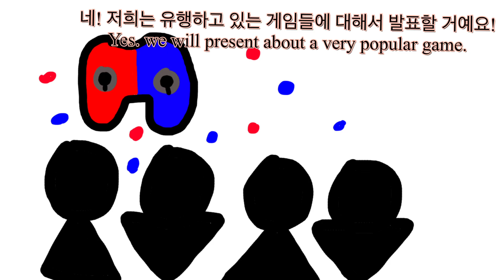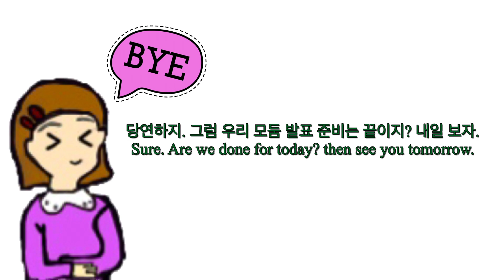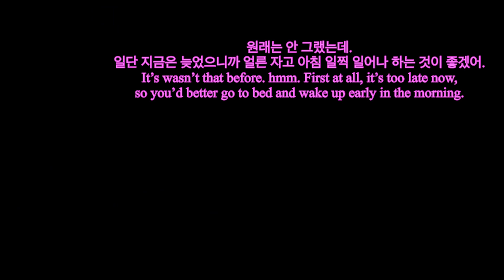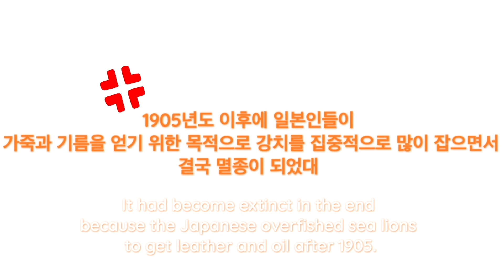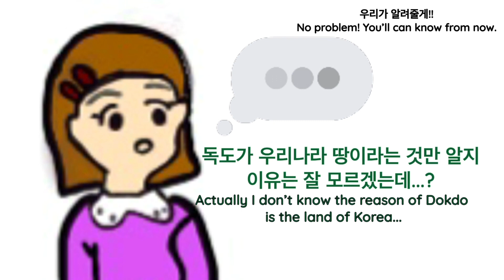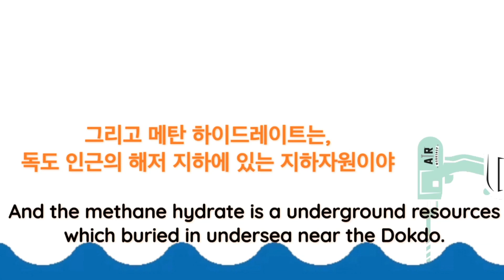독도에 숨겨진 비밀 The secret of DOKDO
[반크 회원 활동 사례] 초등학생 반크회원 반크 어린이사이버외교관 이채원님과 김유은님이 직접 그리고 제작한 독도 영상입니다.